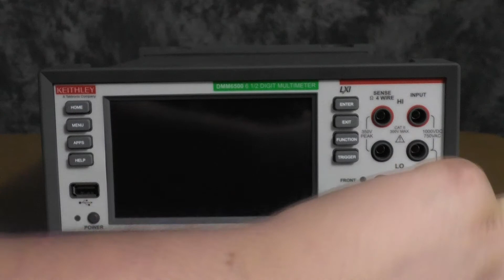Replacing Fuses/Changing Line Voltage DMM6500 DAQ6510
How to change the line voltage setting and replace fuses on the DMM6500 and DAQ6510